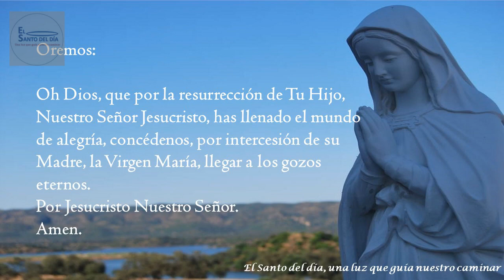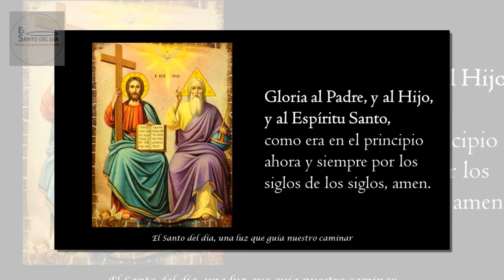REINA DEL CIELO /REGINA COELLI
Amen

Porque el Señor, a quien has llevado en tu vientre, aleluya.

Ha resucitado según su palabra, aleluya.
Ruega al Señor por nosotros, aleluya.

Goza y alégrate Virgen María, aleluya.
Porque en verdad ha resucitado el Señor, aleluya.

Oremos:

Oh Dios, que, por la resurrección de Tu Hijo, Nuestro Señor Jesucristo, has llenado el mundo de alegría, concédenos, por intercesión de su Madre, la Virgen María, llegar a los gozos eternos. Por Jesucristo Nuestro Señor. Amen.

Gloria al Padre y al Hijo y al Espíritu Santo, como era en el principio ahora y siempre por los siglos de los siglos. Amen. (tres veces)